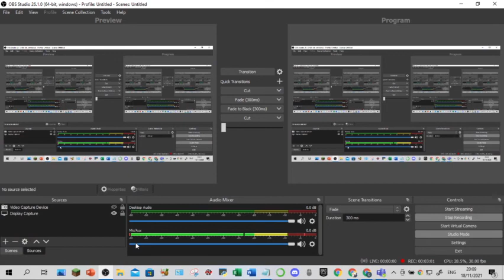Friv Soccer Online gameplay episode1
soccer online

If you have ever kicked a ball before, then Kick that like button.
Lets try to get this video to 3 likes??
and that's all for the description, thanks for reading!! (: